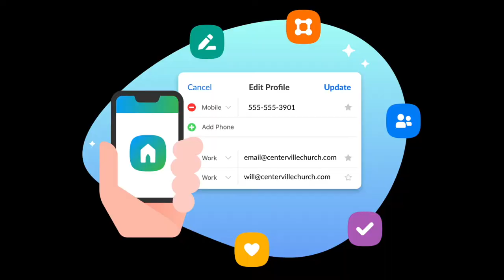What's Happening at Faith Family Church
December 22nd Video Announcements